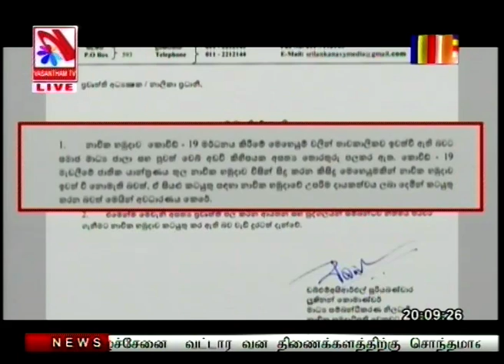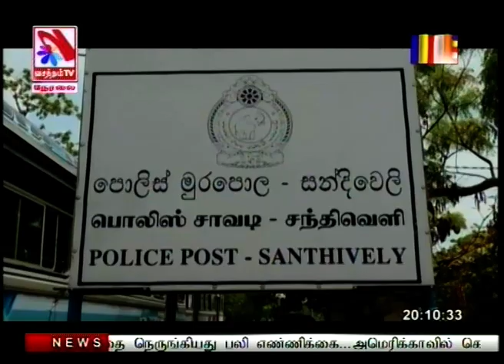Vasantham TV News 2020-05-06 | 08.00 PM